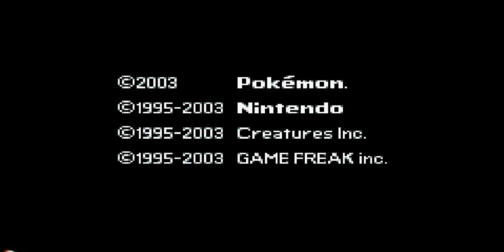Pokemon Ruby Walkthrough Ep 1